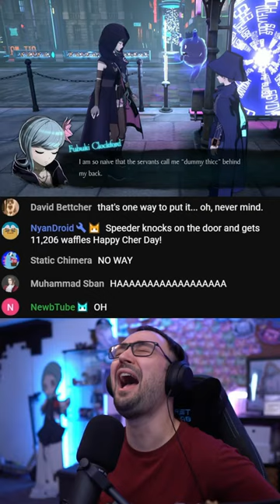The gaming voice line of ALL TIME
The best line in Rain Code!